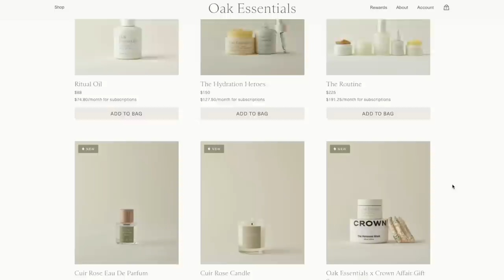MOVING INTO MY 1ST HOME VLOG !!! Finally On Cape Cod | moving vlog part 4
air mattress

xoxo,
Gretchen